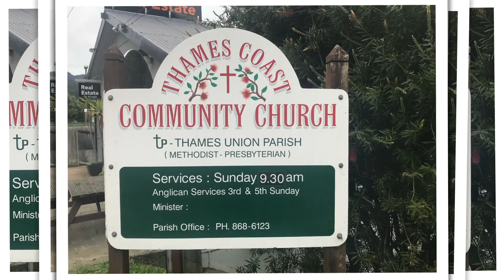Luke 18:18 30 with the Rev'd Peter Philip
St Georges Anglican Church, Thames New Zealand
Ph (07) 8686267 / 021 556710